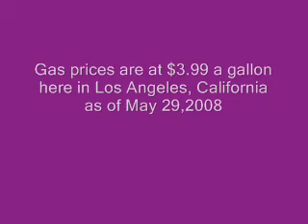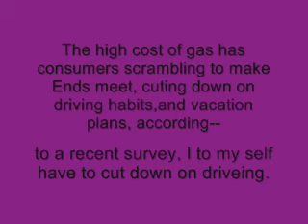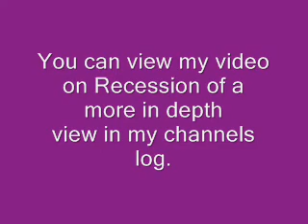High gas prices $4.07 a gallon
gas prices went from $3.99 a gallon to $4.07 gallon across the State of California, with in 3 days.